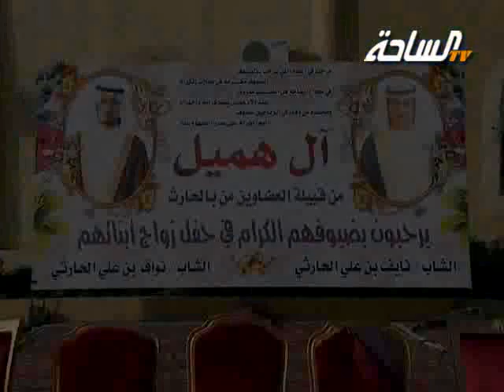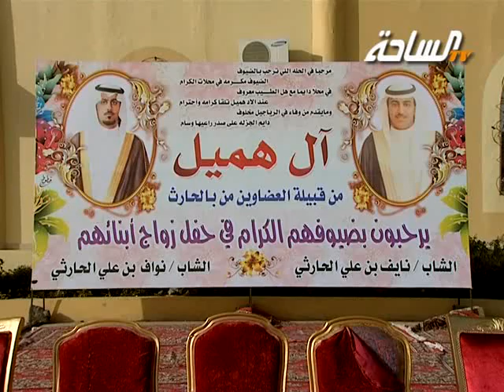حفل آل هميل من قبيلة العضاوين من بالحارث | الجزء الأول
حفل آل هميل من قبيلة العضاوين من بالحارث بمناسبة زواج أبناء الشيخ / علي بن سفر بن هميل الحارثي الشاب / نايف بن علي الحارثي والشاب / نواف بن علي الحارثي | الجزء الأول